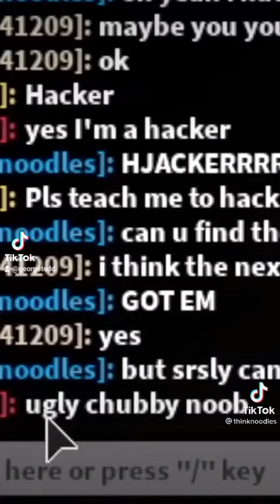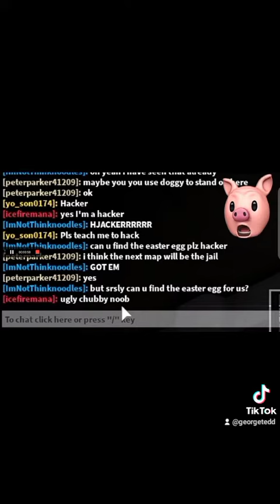5 August 2021